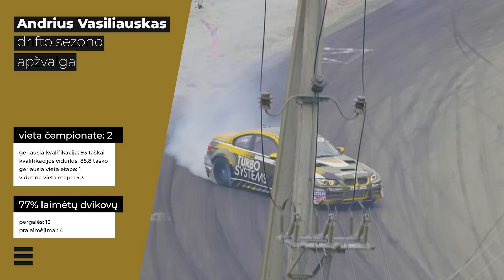Drifto apžvalga: A. Vasiliauskas: Čirba mane kaltina, kad aš jo mašiną sudaužiau už 100 000 eurų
"Aš gi jo nekaltinu, kad užstabdė, apsisuko ir aš į jo mašiną atsitrenkiau. Jis mane kaltina, kad aš jo mašiną sudaužiau už 100 000 eurų", - A. Vasiliauskas.

00:00 partnerio informacija
00:10 vairuotojo statistika 2021-aisiais
00:20 Ką darei su BMW po sezono?
00:47 1 etapas, Kuršėnai. Nauja trasa
02:31 2 etapas, Kačerginė. Pamąstymai apie trasą
04:27 3 etapas, Kuršėnai. Vairo stiprintuvo problema
05:27 4 etapas, Raganų katilas. Pirmas pralaimėjimas Čirbai
07:25 5 etapas, Kačerginė. Priekaištai Ramoškai
12:21 6 etapas, Bikerniekai. Kontaktas, nulėmęs sezono baigtį
17:55 Planai 2022-ųjų metų sezonui